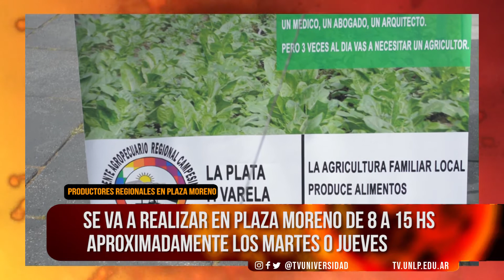# Nos Estamos Viendo l Productores Regionales en Plaza Moreno